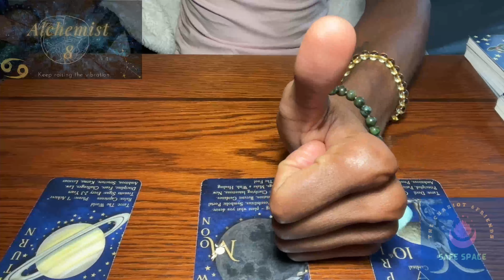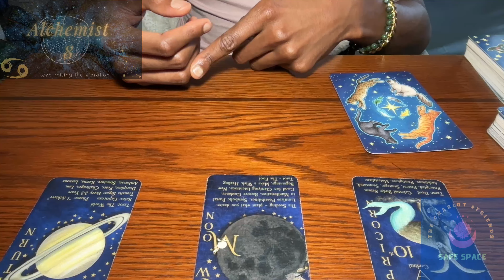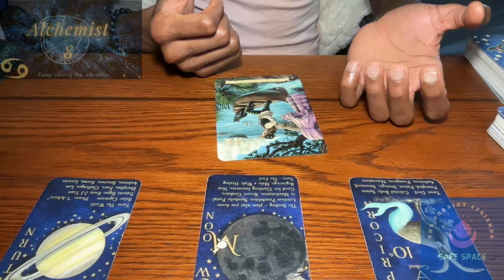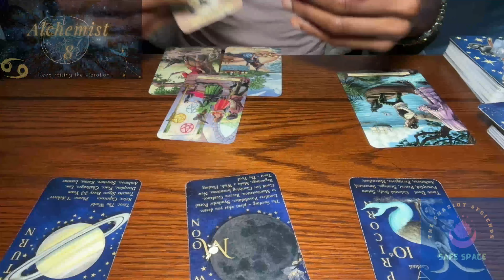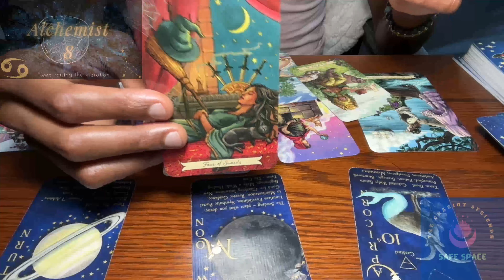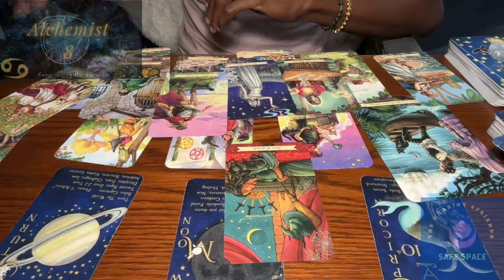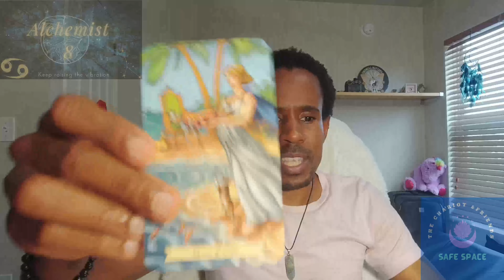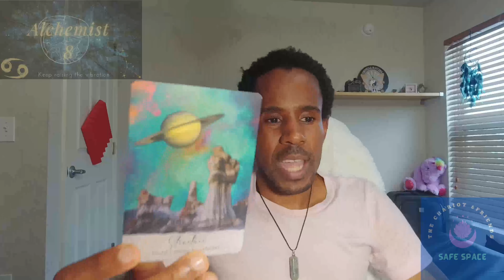♋️ Cancer, a little positivity goes a long way. 🫅🏾🪄🌑🙏🏾 ♋️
00:00 - Intro
06:24 - Reading
25:08 - Surprise Card

Zodiac 108 Oracle Deck:

Earth Moon Magick Elemental Empath Oracle Deck

The Oracle of Awakening

Everyday Witch Oracle

Astrology apps I like:
- TimePassages
- Time Nomad